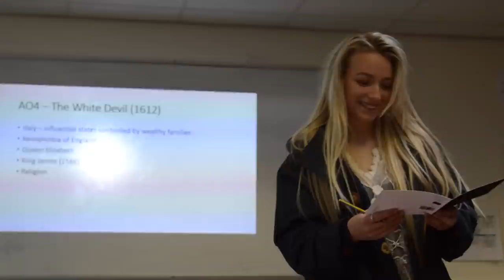Haybridge High School: Leavers Video 2015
Here is the Haybridge Sixth Form 2015 Leavers video, enjoy!!